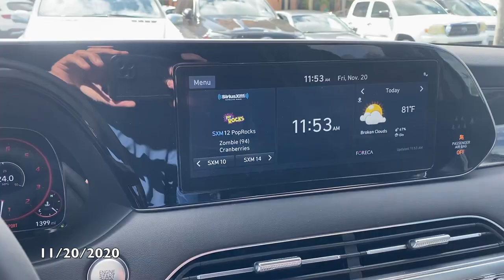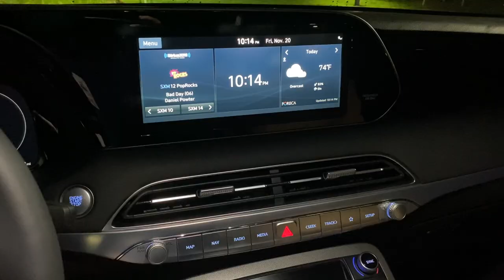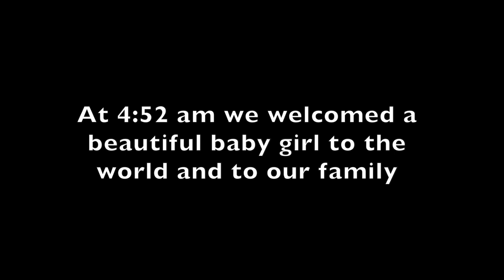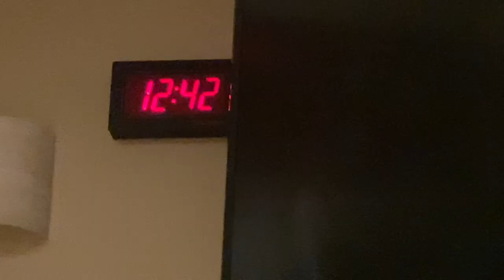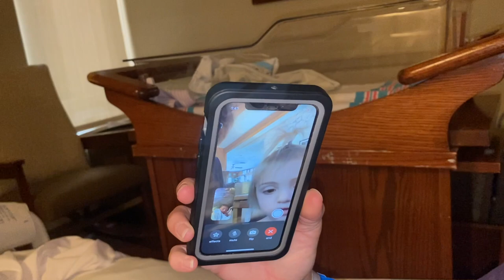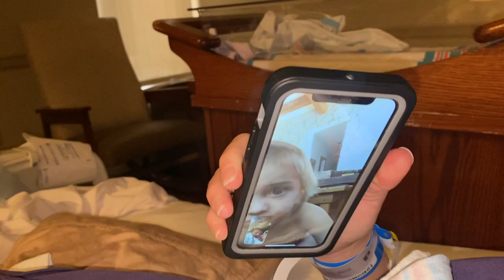*NEW BABY* for STANZFAM!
In this video Sara and I head to the hospital for our new baby to be born! It was a hectic 5 weeks prior but the time has come and we take you along  before, during, and after our visit to the hospital. I wasn't able to film the actual birth but we got everything else we could! Enjoy and good luck to all you parents out there!

Book a fishing charter (or jump on the email waiting list) with Capt.

NEW STANZ Performance Shirts!